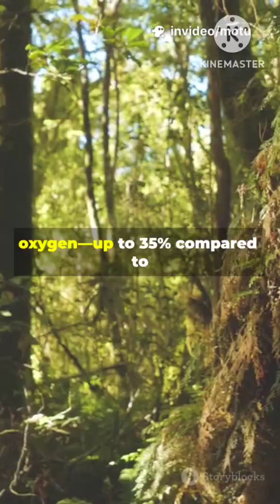why are today's insects so small in size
In this documentary, we explore the fascinating topic of insect evolution and the natural selection that has led to the miniature insects we see today. By examining fossil evidence and studying the impact of climate change on entomology, we can gain a deeper understanding of why modern insects have evolved to be smaller in size. The process of evolution has played a significant role in shaping the diversity of insects, with bug adaptations and insect biology influencing the development of tiny insects. Through the lens of entomology facts and nature biology, we delve into the world of creepy crawlies and insect diversity, discovering the intricate relationships between insects, their environments, and the effects of climate impact on species decline. By analyzing the size comparison of ancient and modern insects, we can better comprehend the factors that have contributed to the shrinkage of insect size over time, and what this means for the future of insect evolution and the field of entomology. Join us as we uncover the intriguing facts about insect evolution, bug facts, and the biology of small insects, and explore the complex interactions between insects and their ecosystems.